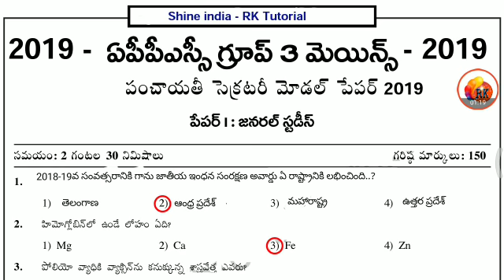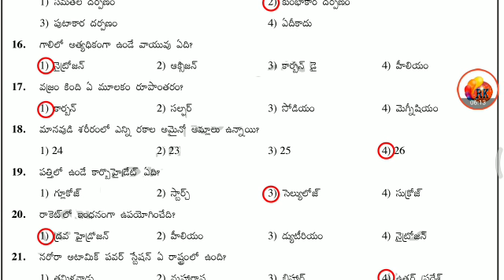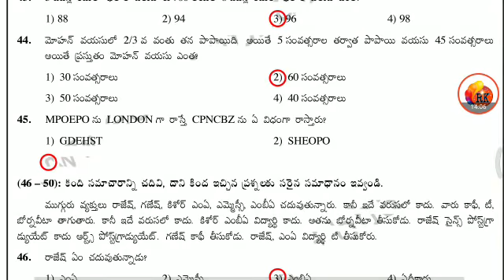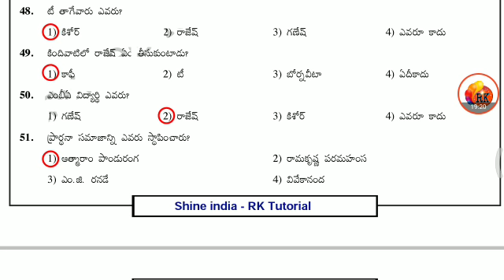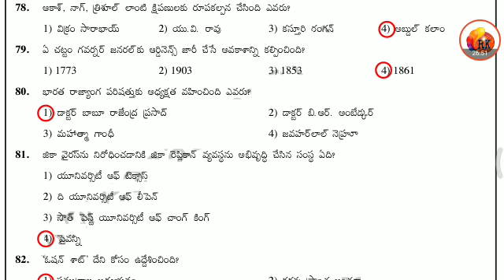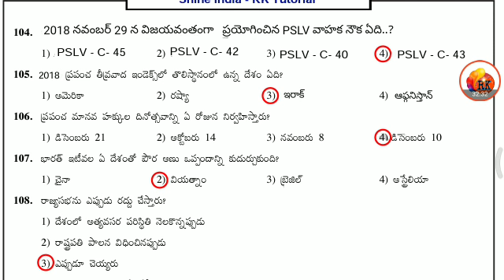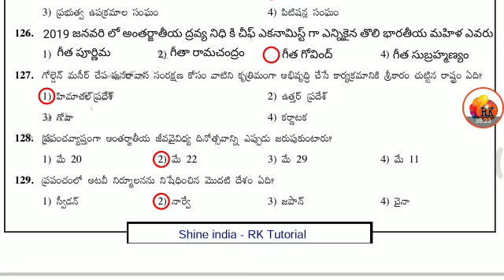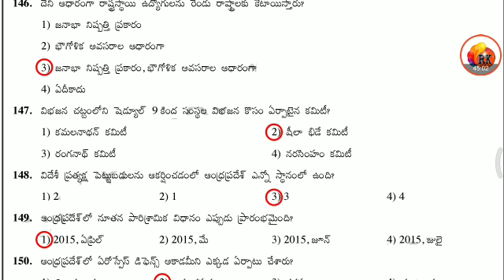పంచాయతీ కార్యదర్శి - Grand Test - 1 || Paper 1 || Most important for AP panchayathi secretary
2. ఆధునిక భారతదేశ చరిత్ర / జాతీయోద్యమం - Group - 1,2,3,4, DSC, DL , JL, Si, Constable, VRO, VRA, and for all competative Exams

3. తెలంగా చరిత్ర - Group - 1,2,3,4, DSC, DL , JL, Si, Constable, VRO, VRA, and for all competative Exams

4. ఆంధ్రప్రదేశ్ చరిత్ర - Group - 1,2,3,4, DSC, DL , JL, Si, Constable, VRO, VRA, and for all competative Exams